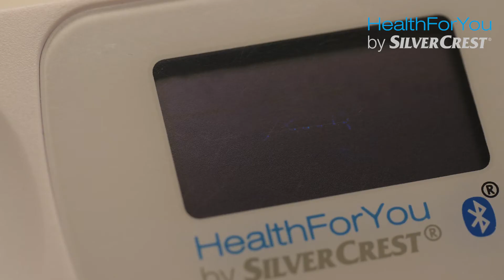HealthForYou SPO55 Pulzoximéter (Hungarian)